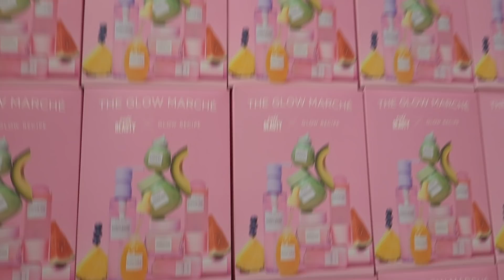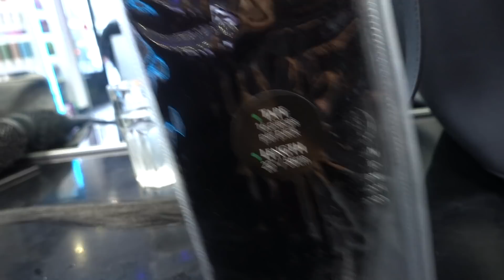HOW I GET READY BEFORE A BIG EVENT | MEET & GREET & NEW TECH GEAR | VLOG WEEK 5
Hi guys! This week was quite a tough week for me as I felt a lot of pressure but I also got to meet so many of you guys!!! I was SO nervous before the event but you guys made me feel so much love. Thank you for being soo supportive! I thought I would show you how I prep the night before for a huge event, I hope you enjoy!!

PRODUCTS MENTIONED:
Carly did my hair:

Chain & Purse Detail Cross Body Bag In Nude Faux Leather -Ego

Chain & Purse Detail Cross Body Bag In Khaki Faux Leather - Ego

Chain & Purse Detail Cross Body Bag In Tan Faux Leather - Ego

Anna Multi Colour Diamante Detail Fishnet Over The Knee Thigh High Long Boot In Black - Ego

Foam rollers for hair

Favourite Brushes:

234 Luxe Smoky Shader - Zoeva

224 Luxe Defined Crease Brush - Zoeva

224 Tapered Blending Brush - MAC Cosmetics

219 Pencil Brush - MAC Cosmetics

M509 Deluxe Pointed Blender Brush - Morphe Brushes

M576 Pointed Blender Brush - Morphe

M507 Pointed Mini Blender Brush - Morphe

M513 - Round Blender - Morphe

Filming Equipment:
Canon 80D
Soft boxes (with hair light)
Soft boxes with no hair light
Ring light (with Tripod, hot shoe, everything!)
LED panel Light for Backdrop